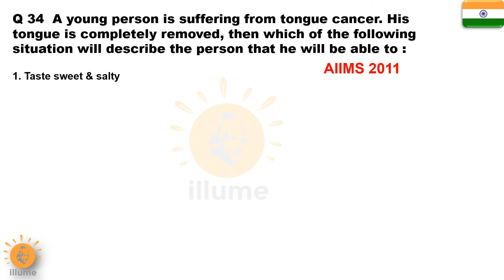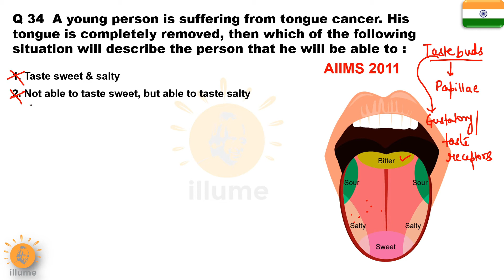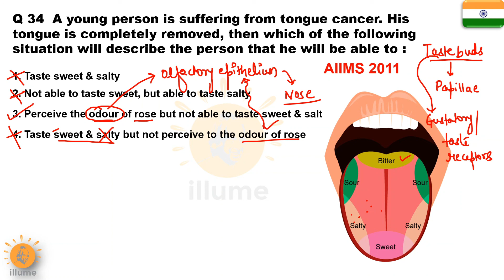Illume Doubts 34 | Which function gets hampered after Tongue Removal ? | Dr Ghanshyam Jangid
Q.   A young person is suffering from tongue cancer. His tongue is completely removed, then which
      of the following situation will describe the person that he will be able to :

1.   Taste sweet & salty
2.   Not able to taste sweet, but able to taste salty

3.   Perceive the odour  of rose but not able to taste sweet & salt.
4.   Taste sweet & salty but not perceive to odour of rose.